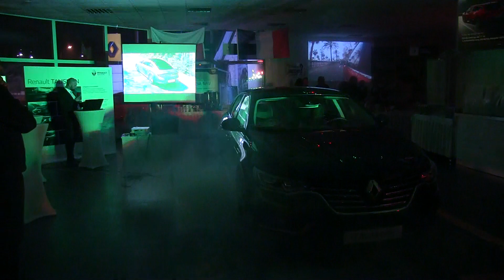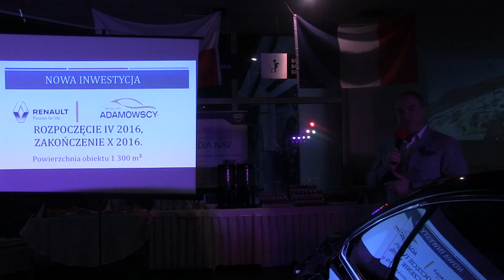Renault Talisman prapremiera 24STAROGARD.PL